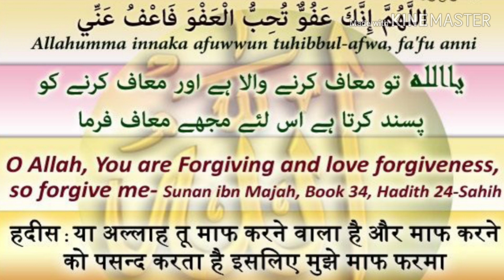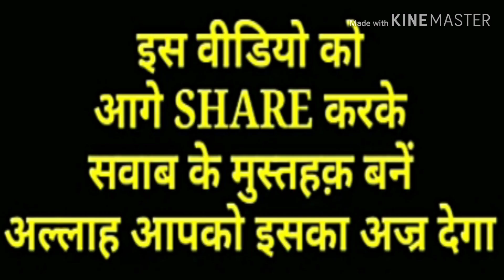Sabe E Qadr (Lailatul Qadr) Me Kaise Ibadat Karni Hai || Sabe E Qadr Ki Dua !!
Sabe E Qadr Ki Raat ki ibadat kaise kare aur dua koni Padhe sunle !!